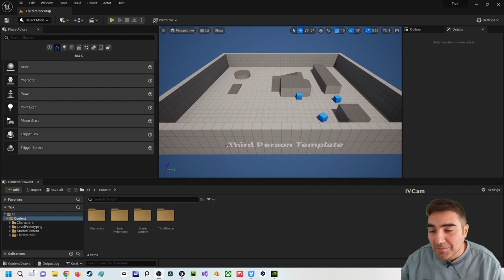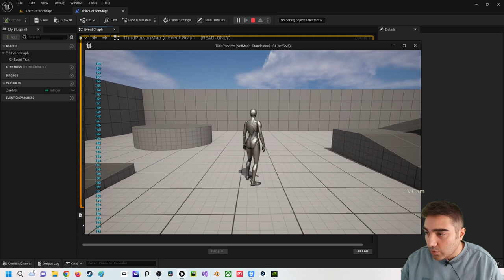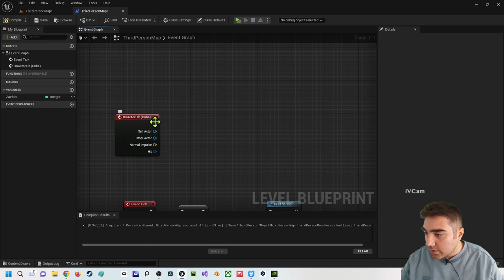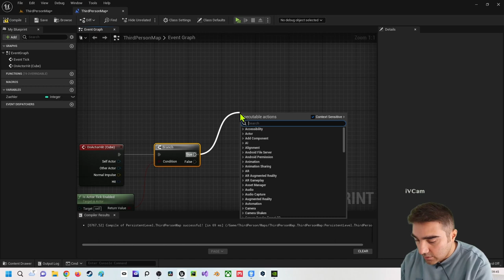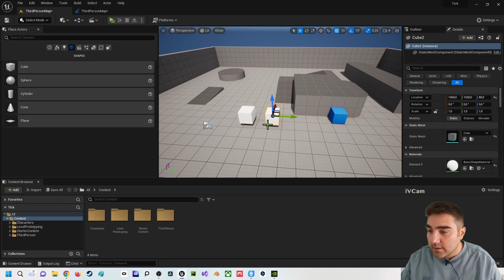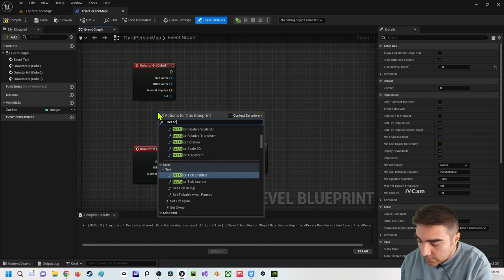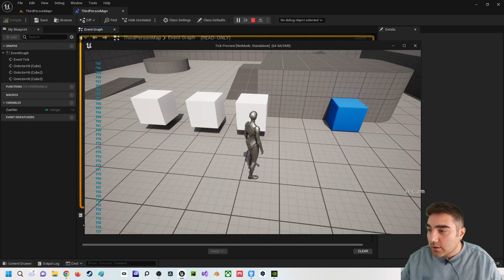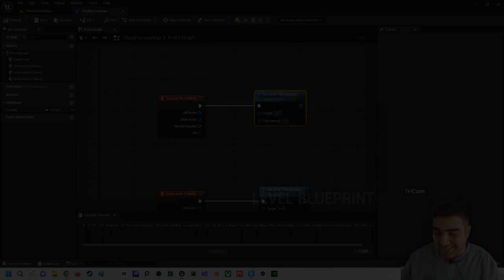Unreal Engine 5 Beginner Tutorial | Deutsch| Wie schaltet man Tick ein aus und setzt Tick Intervall?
In diesem Video zeige ich dir wie du  den Tick ein und ausschaltest und den Tick-Intervall änderst. Bei Rückfragen kannst du dich an mich wenden.